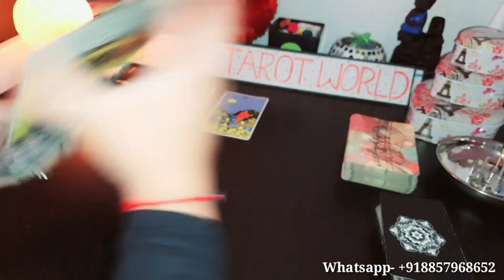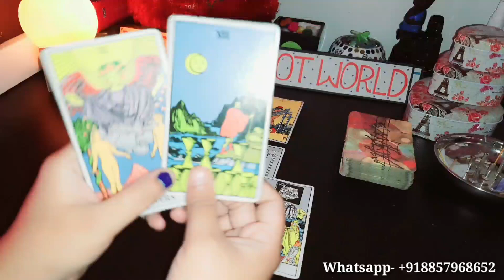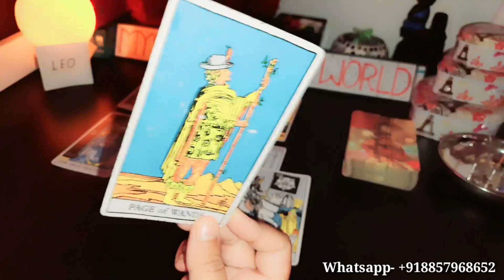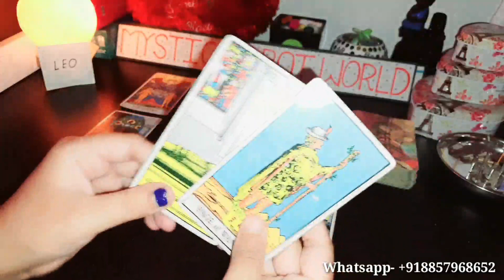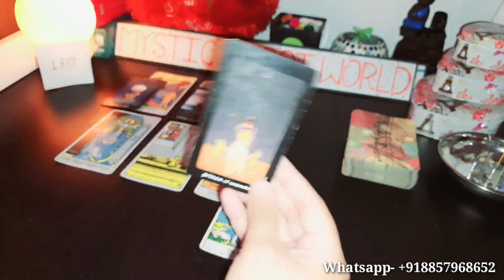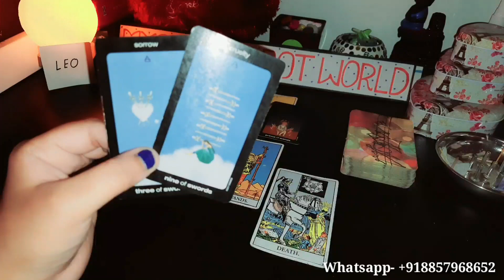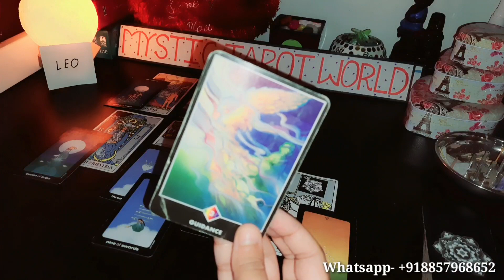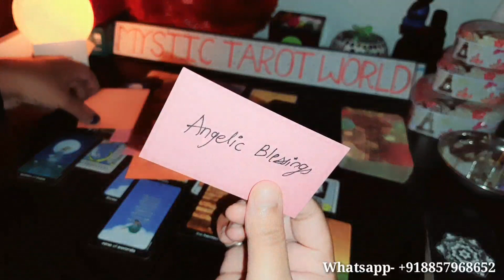Leo August 2020 (BONUS)- PLANNING TO RETURN! Leo August 2020 Love Tarot Reading ❤